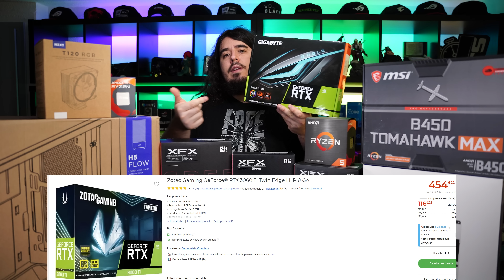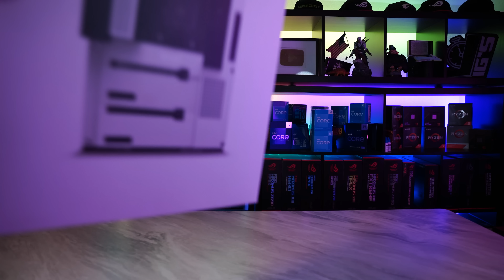UN PC GAMER A 650 - 1000€ en 2023 ? C'est Possible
Salut les potes ! C'est les Bon Plan !!

♦ Carte Graphique RX 6700 XFX

♦ Refroidissement TS120 NZXT

♦ Stockage Samsung 980 1To

♦ Boitier Nzxt H5 Flow

♦ Carte Graphique RX 6500XT

♦ Carte Mère B660 Gaming X

♦ (Option) Refroidissement Thermal Right

♦ Stockage Crucial P3 1To

♦ Boitier MB511

♦ Alimentation Be Quiet Power 10 650w

► Option pour plus de FPS :

♦ Carte Graphique RX 6600 (Config 750€)

♦ Carte Graphique RX 6700 ( Config 850€)

► Option plus Gros CPU ( PC + polyvalent / - Futurproof) + 50€

♦ Processeur R5 5600

♦ Carte mère B550

♦ Carte Graphique RX 6700XT XFX

♦ Carte Mère B760m PG Riptide

♦ Carte Graphique RX 6750XT XFX (Config 1000€)

► Option plus Gros CPU ( PC + polyvalent / + Futurproof) + 200€

♦ Carte mère B650

► Option Nvidia :

♦ RTX 3060Ti 8Go (+100€)

♦ RTX 3070 Asus Dual (+150€)

► Option meilleur Refroidissement :

♦ ThermalRight Frozen Note

♦ ThermalRight Peerless Assassin 120 SE

♦ Ventilateurs RGB ThermalRight

Timecode :

00:00 INTRO
01:48 MAJ
10:10 LA CONFIG
15:30 MONTAGE
24:43 BENCHMARKS
37:06 AUTRES CONFIGS
44:24 OUTRO